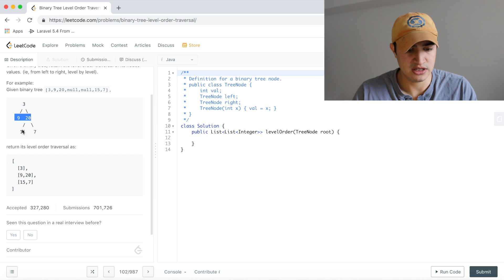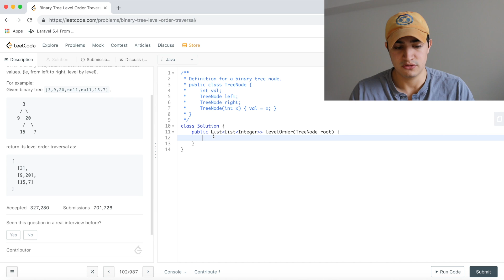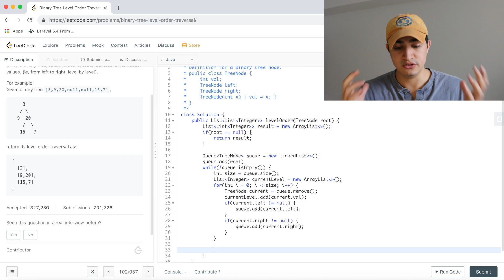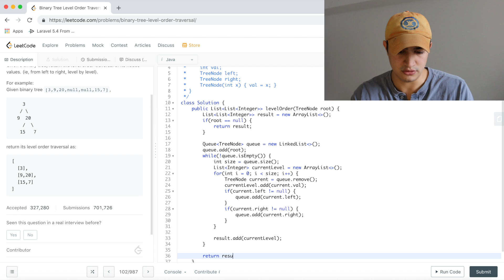Binary Tree Level Order Traversal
Wrist Rest (pls don't buy this)
Mouse Pad
Headphones (new model)
Headphone Hook
Blue Light Glasses
Wireless Charger
Keyboard cable
Mic arm
Audio interface
Laptop dock
Solid state
CPU cooler
Power supply
Designing Data-Intensive Applications
Clean Code

In this Discord channel, you will be able to...
1. Ask me questions directly (as well as other members)
2. Ask about and discuss previous interview experiences
3. Find mock interview partners
4. Share helpful videos for interview preparation, and more!

This question is commonly asked by the following companies: Google, Facebook, Amazon, Uber, Microsoft, Oracle, Bloomberg, LinkedIn, and Walmart Labs.

Intuition behind solution: Create a queue and add the root to the queue. While the queue is not empty process all the nodes in the queue. At every iteration of the queue not being empty, get the size of the queue (this represents however many nodes are on the current level of the tree). Iterate through all these nodes with a for loop, adding their values to a "current level" list. After adding their value to the list, check if they have left and right children adding them to the queue is they do exist (this allows us to process the next level of the tree on the next iteration of our while loop). Once our for loop terminates we have populated a list of all the nodes' values on the current level and we add this list to our return value (a list of lists). Once our while loop ends we have processed all the levels of the true and therefore return our result (our list of lists).